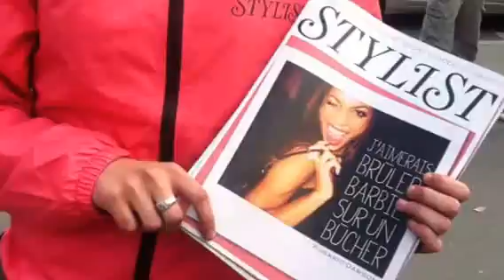Stylist : Le mag fashion made in UK débarque à Paris !